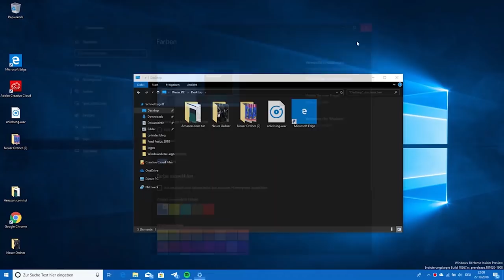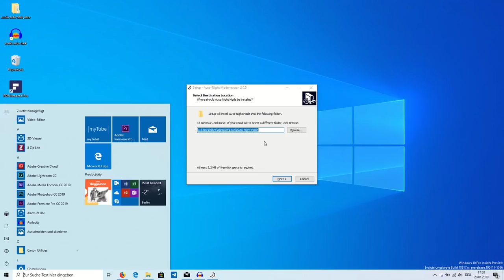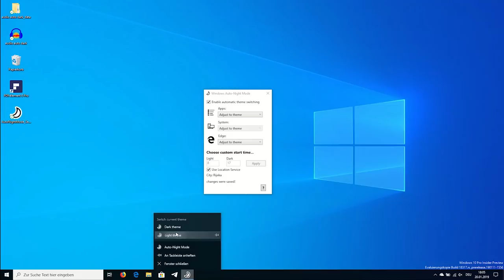Auto Dark Mode: Automatischer Wechsel von Light zum Dark Theme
Der Wechsel des Themes in Windows 10 erfolgt mit Auto Night Mode bzw. Auto Dark Mode automatisch an bestimmten Uhrzeiten, also eine Art Nachtmodus. Es ist ein kleines Programm, das dieses Feature in Windows 10 ermöglicht.